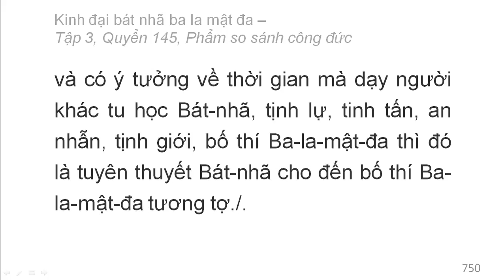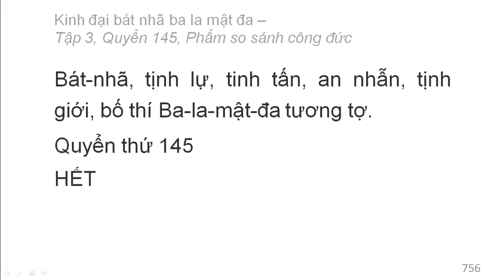600 quyển Kinh Đại Bát Nhã Ba La Mật Đa: Quyển .../600 (tiếp) (đọc lần 2)